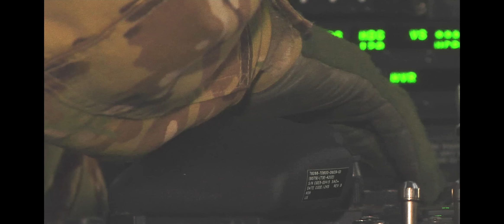Warhawk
American helicopters and Japanese soldiers combine for training at Yakima Training Center, Wash. Includes soundbites from Capt. Kellan Travis, C Company, 2-158th commander.